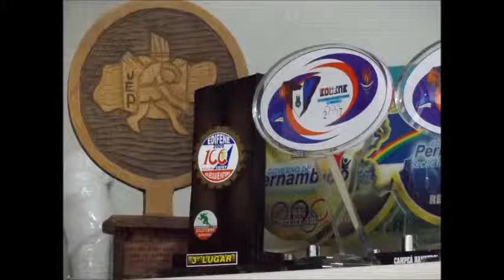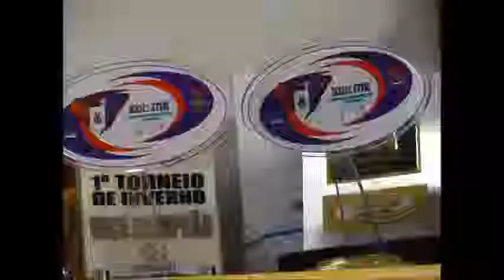INSTITUTO FEDERAL DE PE - IFPE - RECIFE 2016